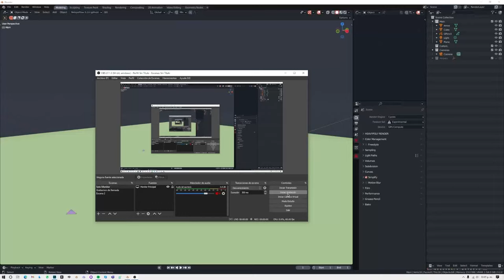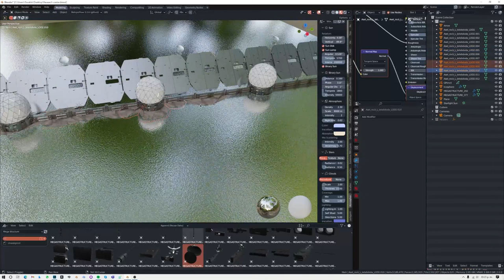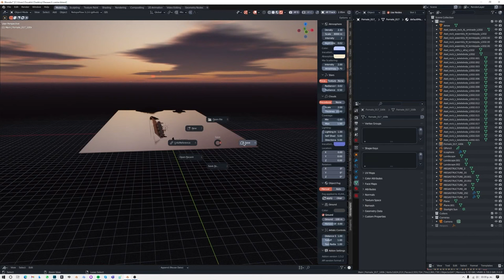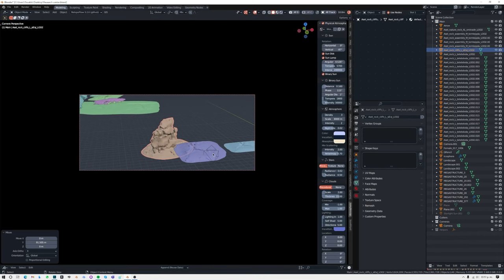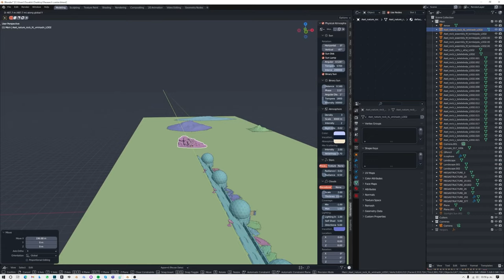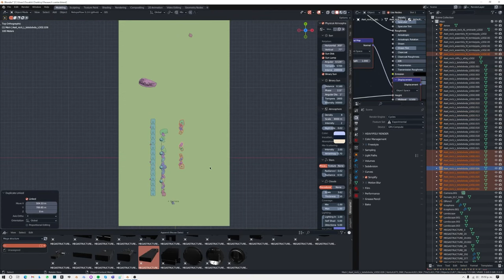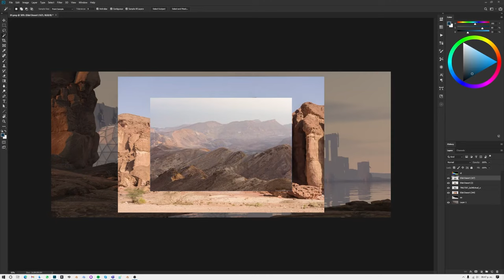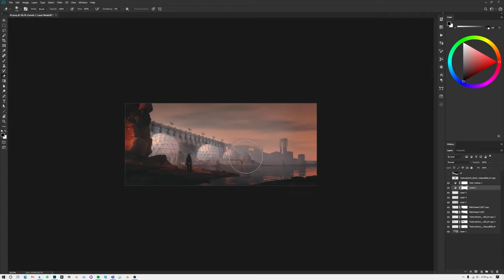Research Timelapse - Concept art in Blender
Why is she there? I dont know. Dont ask ;)